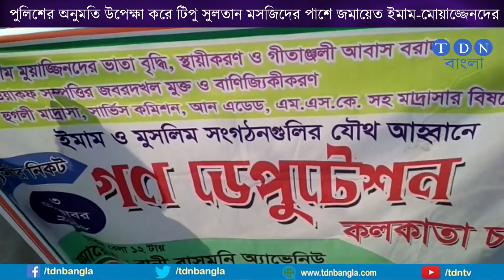পুলিশের অনুমতি উপেক্ষা করে টিপু সুলতান মসজিদের পাশে জমায়েত ইমাম-মোয়াজ্জেনদের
নিজস্ব সংবাদদাতা, টিডিএন বাংলা, কলকাতা : আজ সংখ্যালঘু যুব ফেডারেশনের ডাকা ইমাম-মোয়াজ্জেনদের সভার অনুমতি বাতিল করেছে রাজ্য সরকার। সেই অনুমতি বাতিল হওয়ার পরও টিপু সুলতান মসজিদের কাছে একত্রিত হয়েছেন ইমাম-মোয়াজ্জেনরা। সংখ্যালঘু যুব ফেডারেশনের সাধারণ সম্পাদক মোহাম্মদ কামরুজ্জামান জানিয়েছেন, এখান থেকে একটি মিছিল যাবে গান্ধি মূর্তি পাডদেশ পর্যন্ত।  দেখুন উত্তাল জনতার ভিডিও।